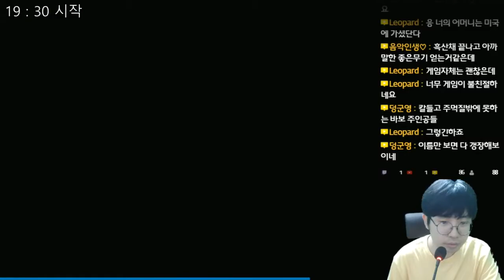풍운 1 (風雲 1) - 무협의 세계로... - 14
풍운 1 (風雲 1)